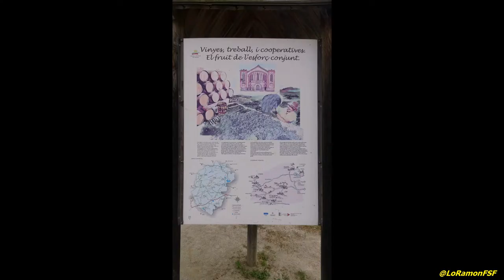Si un dia soc Terra. 101è aniversari de Neus Català conversant sobre la Dona i la República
101è aniversari de Neus Català conversant sobre la Dona i la República
Dona i República.

Aquest dissabte 4 de juny  hem celebrat el 101è aniversari de Neus Català conversant sobre la Dona i la República amb diverses diputades del Parlament de Catalunya.

Amb la participació de:
Grabiela Serra (CUP)
Hortènsia Grau (ICV )
Alba Vergés (ERC)

modera Gemma Ortega

Casal de l'Olivera
Guiaments
4 de Juny del 2016